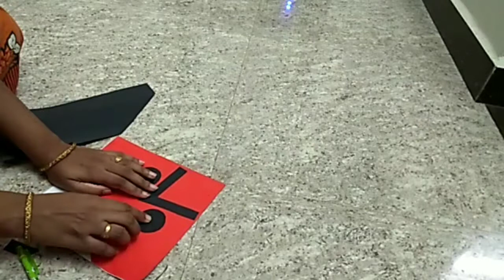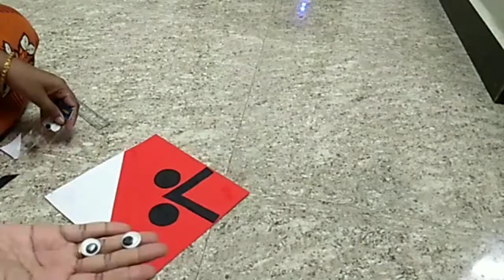Come குட்டீஸ்! Angrybird kiteடை ஜாலிய செய்யலாம்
Hi kuttys

Think Positive Do Active😍